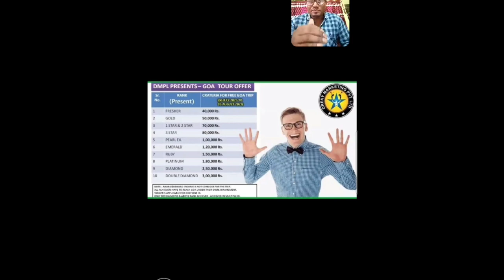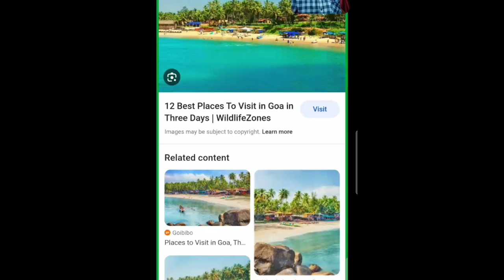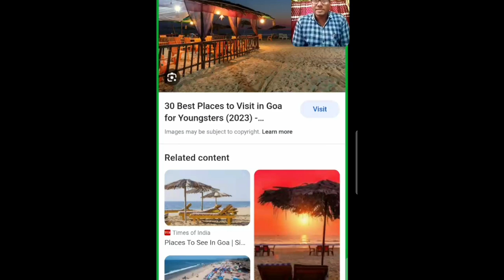Network Marketing Ke Fayde Kya Kya Hai? Kya Hai Network Marketing?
कैसा रहेगा यदि यह बिजनेस करने का मौका आपको मिले तो

multilevel Marketing kya?
dmpl kya hai?
dmpl me kya hota hai?
dmpl hi kyo karna hai?
mlm mastery training kya hai?
morning Training
8 bje ka morning training
dmpl ka 8 bje ka morning session
network Marketing with dks
dushyant kumar sahu
dushyant kumar
kya dmpl network Marketing hai?
student ke liye online job
house wife ke liye ghar baithe job
online business kaise kare?
online business platform kya hai?
student ke liye online business kya hai?
worl from home business
mlm business
network Marketing business
businessman ke liye online job
shopkeeper ke liye online business kaun sa hai?
dukandar ke liye work from home business kya hai?
kya government job wale dmpl kar sakte hai?
network Marketing job
network Marketing ka bhavishy kya hai?
network Marketing me log asafal kyo hote hai?

अपने बिजनैस को बड़ा कैसे करें?